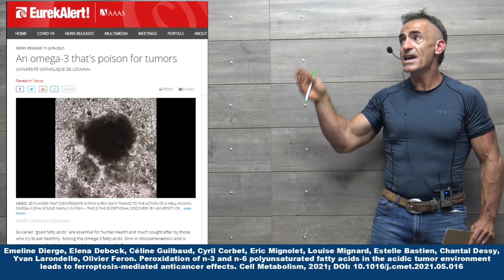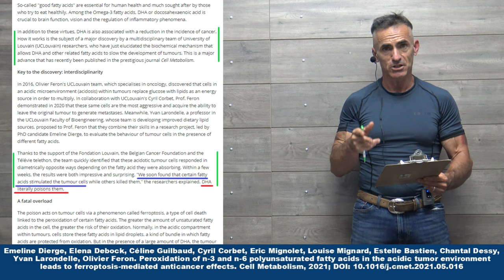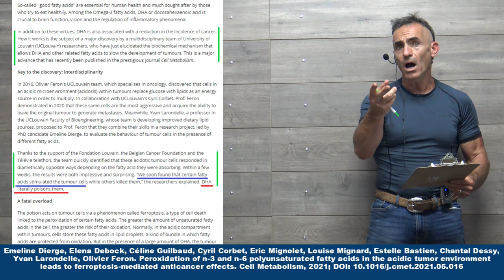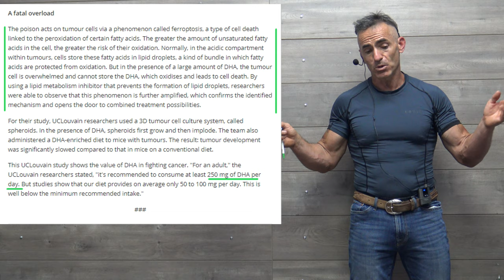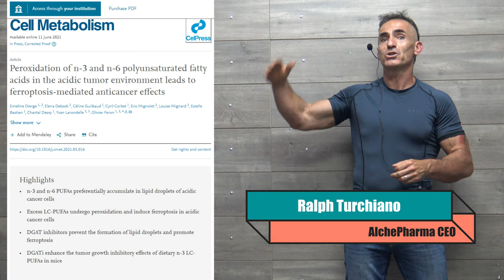An omega-3 that's poison for tumors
"We soon found that certain fatty acids stimulated the tumour cells while others killed them," the researchers explained. DHA literally poisons them.

1. Emeline Dierge, Elena Debock, Céline Guilbaud, Cyril Corbet, Eric Mignolet, Louise Mignard, Estelle Bastien, Chantal Dessy, Yvan Larondelle, Olivier Feron. Peroxidation of n-3 and n-6 polyunsaturated fatty acids in the acidic tumor environment leads to ferroptosis-mediated anticancer effects. Cell Metabolism, 2021; DOI: 10.1016/j.cmet.2021.05.016

Tumour, tumor, DHA, docosahexaenoic acid, ferroptosis, peroxidation, acidic, omega3, n-3,n-6, polyunsaturated fatty acids, ferroptosis-mediated anticancer effects, dietary,